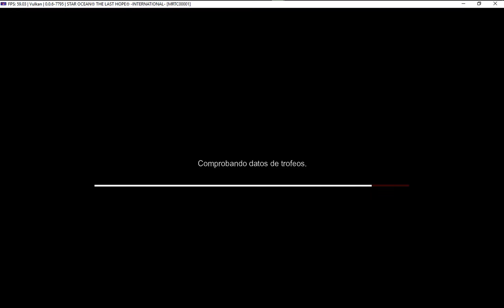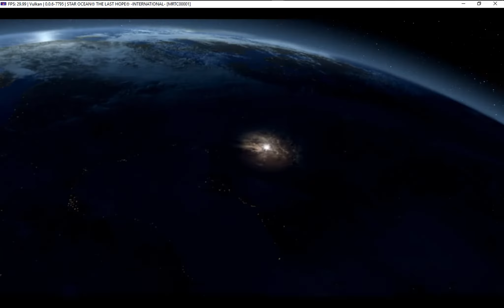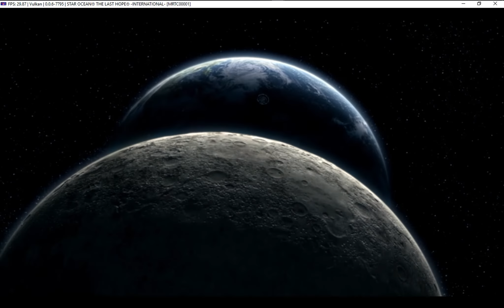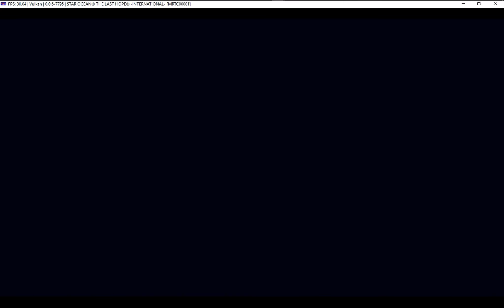Star Ocean Last Hope International on Rpcs3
Just plays the video of the intro, let's hope it goes ingame soon :)